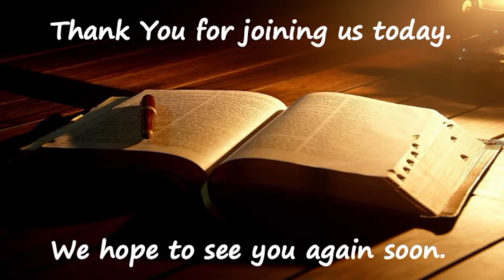Grace Baptist Church PM Service 10/17/21